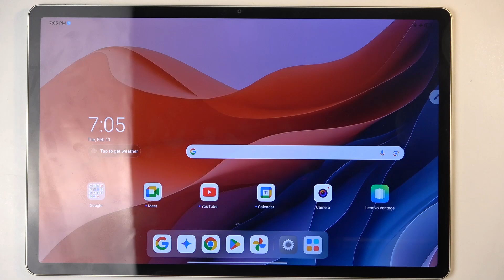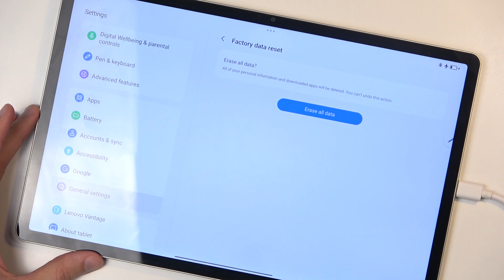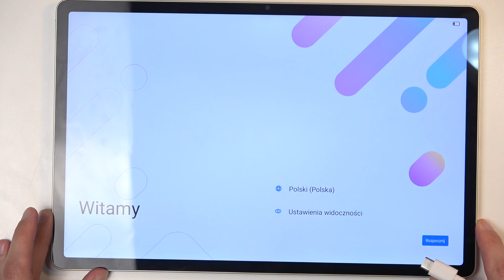How to Factory Reset Lenovo Idea Tab Pro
Performing a factory reset on your Lenovo Idea Tab Pro can help resolve software issues or prepare the device for a new user. In this video, we guide you through the steps to reset your tablet using both the settings menu and recovery mode. Follow these instructions to erase all data and restore your device to its original state safely.

How to factory reset my Lenovo Idea Tab Pro?
How to hard reset my Lenovo Idea Tab Pro?
How to reset my Lenovo tablet if I forgot the password?